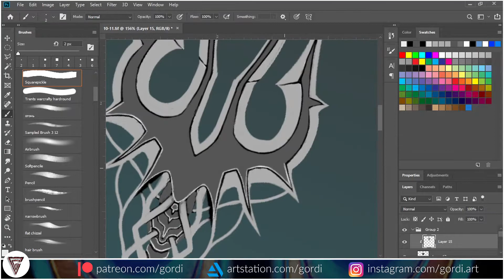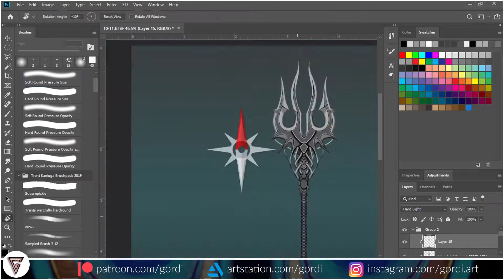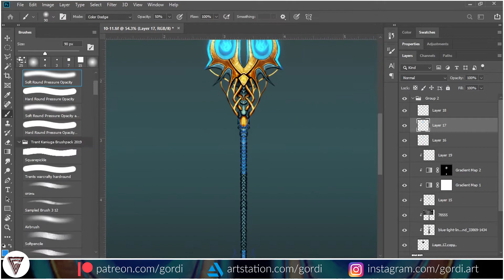Weapon Design (concept art) with Adobe Photoshop - Aquarius Trident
Concept weapon design ( concept art) with Adobe Photoshop. Aquarius Trident. This is my personal project, I wanted to represent 12 zodiac signs as different weapons. This one is number 11 in the series. You can find the rest of them and everything I ever did on my Instagram page :)

   Moka rounds up your purchases and invests the spare change.
Use this link to sign up and earn $5 free!